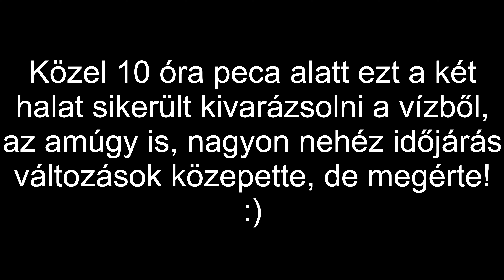Szájzáras süllők, extra front idején, a Harcsás holtágon!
Ha támogatnál minket a nálam történő vásárlásoddal, megteheted a nincsebbehal.hu cimen leadott rendeléseddel! :)

📦Ha csomagot küldenél:
Szente Attila
5085 Rákóczifalva, Szent László Király út 74
Ha támogatnál: